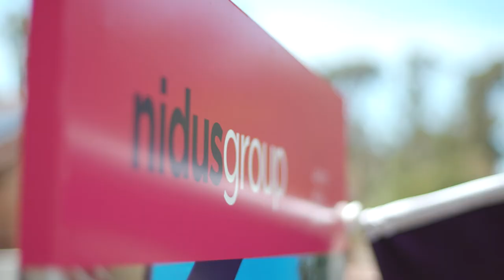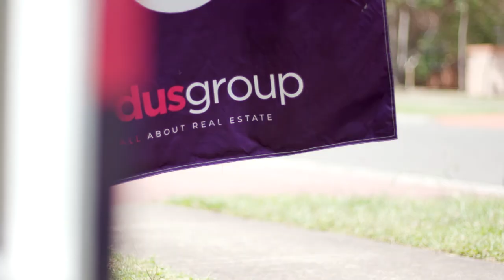“In The Business of LIVES” | Nidus Group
Nidus Group Real Estate is the changing face of the Real Estate industry. A boutique agency located in Greater Western Sydney that is set up to service everyone with the difference.

Bringing back the old values and customer service, all while moving forward with the times and utilising the latest technology.

Whether Selling, Buying or Leasing, our expert team will be your guiding light. Experience, Commitment and Trust make up the backbone of Nidus Group Real Estate, that supports our team in achieving results.

Office Locations:
18 Rooty Hill Rd North Rooty Hill NSW 2766
26 Tallawong Ave Blacktown NSW 2148